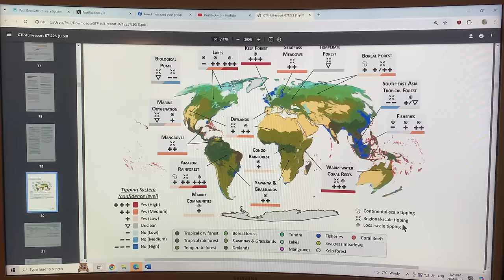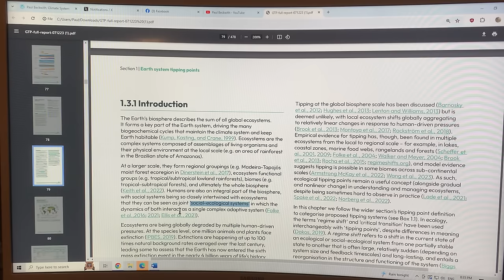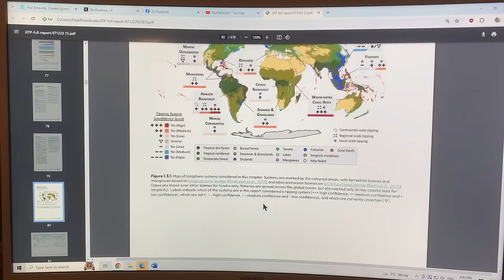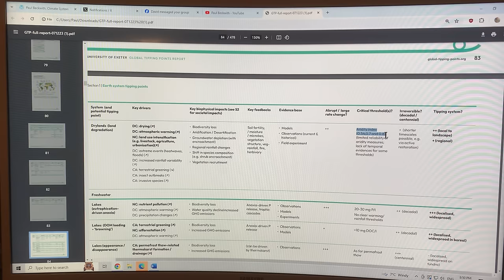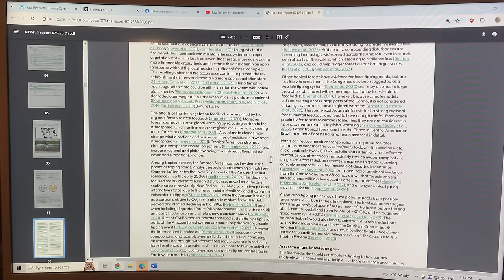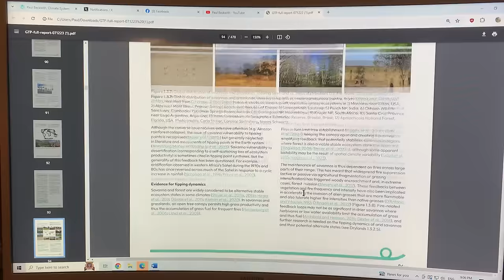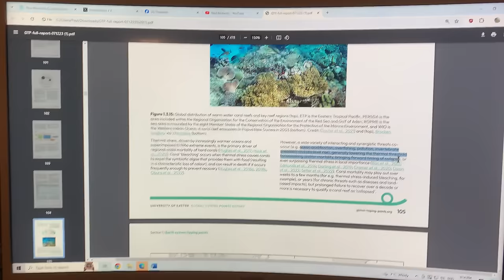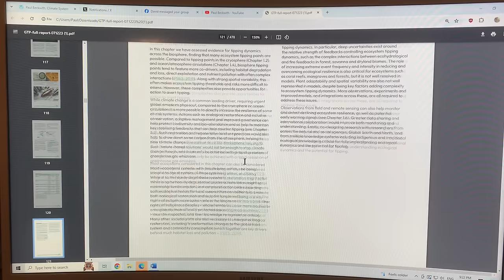Bad Global Tipping Points in the Earth’s Biosphere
In my recent videos, I have discussed the amazingly fantastic report called “Global Tipping Points 2023”:

In this video I chat all about the global tipping points in the biosphere.

The various ecosystems of planet Earth are grouped into various “biomes” and are occupied by a plethora of flora (plants) and fauna (animals) of amazing numbers and even more amazing biodiversity.

We are rapidly destroying this biodiversity, and there are many negative tipping points (regime changes, critical transitions) that are accelerating this damage abruptly.

Once gone, it is impossible to ever recover many of these species, or ecosystems.

I chat about the loss of resilience and stress on many different biomes, including:

— tropical forests including the Amazon

— boreal forests

— temperate forests

-- savannah and grasslands

— drylands

— freshwater lakes

— coastal regions

— coral reefs

— mangroves

— sea grasses

— kelp

— fisheries

Clearly, biodiversity around our planet is being severely distressed, and the faster climate change accelerates, the greater the danger of collapse.

to support my research and videos as I join the dots on abrupt climate system mayhem.